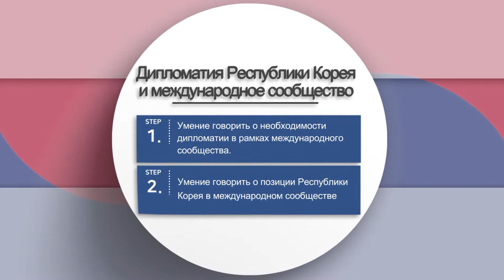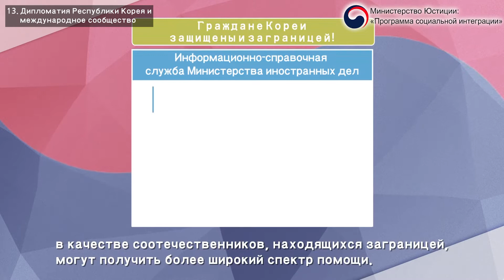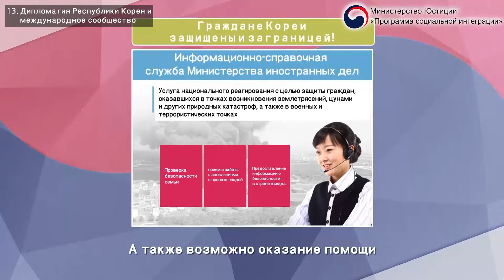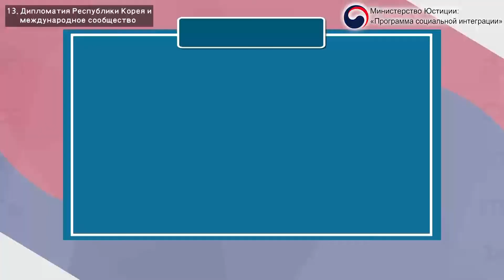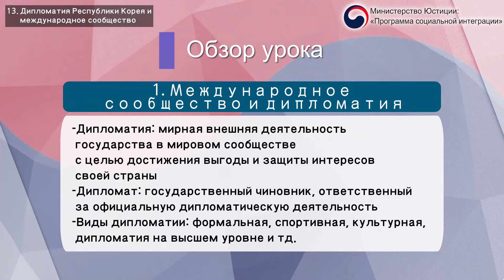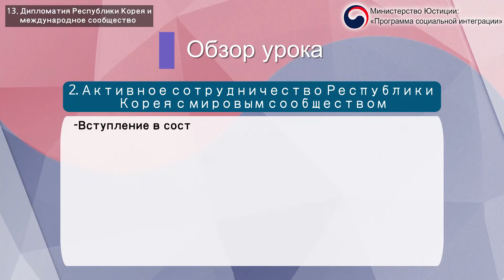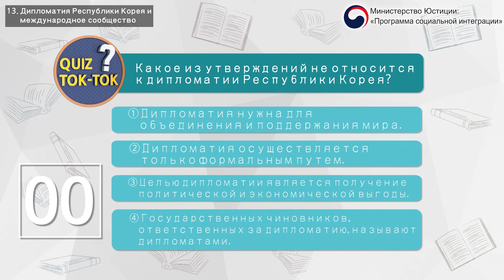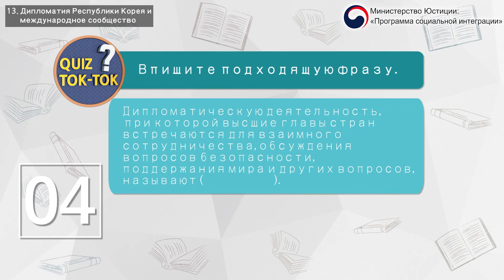법무부 사회통합프로그램 (KIIP) 한국사회이해 심화과정 13회차 러시아어